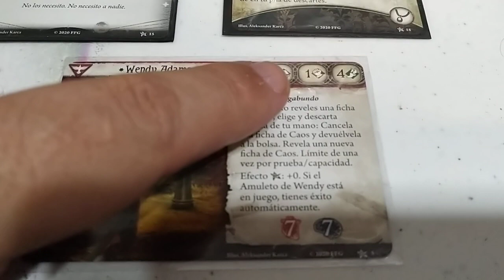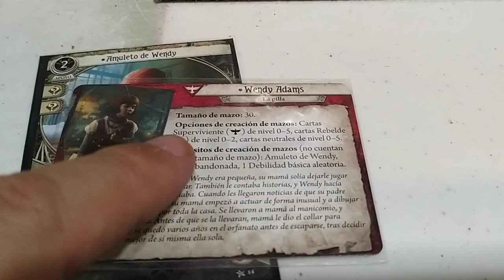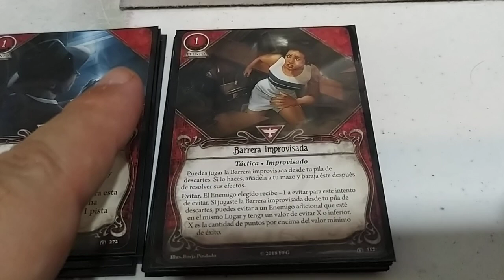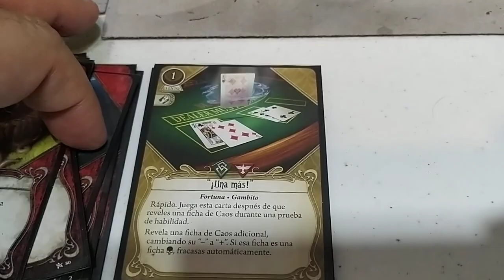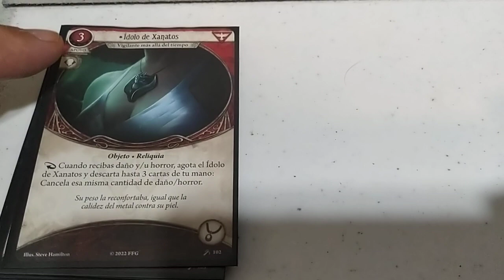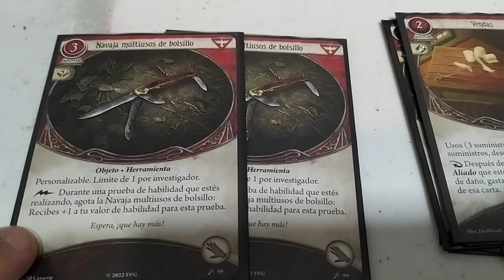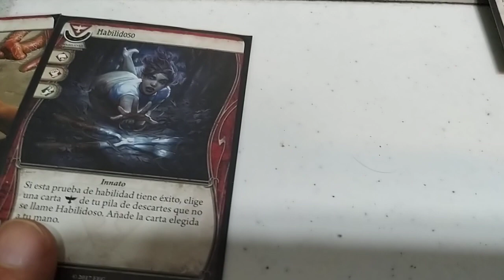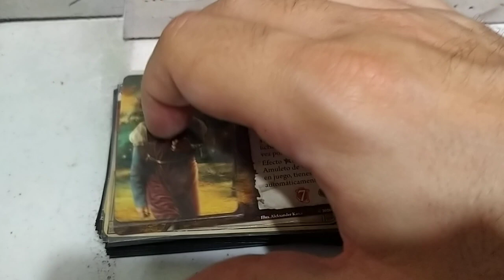Arkham Horror mazo de Wendy Adams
EVENTOS (17)

1x Apaño Improvisado
2x Una Mas
2x Que Suerte
2x Trampa Improvisada
2x Barrera Improvisada
2x Sobre la Marcha
2x Vivir y Aprender
2x Alumbrar
2x Mira lo que he encontrado

APOYOS (10)

1x Escudo Improvisado
1x Reutilizar
1x Catalogo de Schoffner
1x Vendas
1x Peter Sylvestre
1x Idolo de Xanatos
2x Farol
2x Navaja multiusos de bolsillo

HABILIDADES (3)

1x Habilidoso
1x Ultima Oportunidad
1x Estar a la Altura